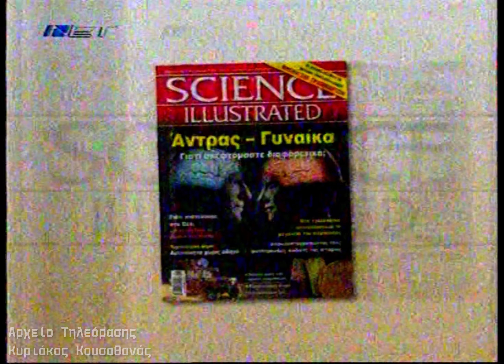Διαφημίσεις ΝΕΤ (19 Φευρουαρίου 2006, 12:30 Π.Μ)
Διαφημίσεις που έπαιξαν στις 19 Φευρουαρίου 2006 στις 12:30 τα μεσάνυχτα στην ΝΕΤ.

Συγνώμη για την κάκιστη ποιότητα αναλογικού σήματος. Το σήμα αυτή την μέρα ήταν χάλια και προκαλούσε προκαλούσε προβλήματα στην λήψη σήματος.

Περιεχόμενα:
0:00 Κυριακάτικο Τραπέζι - τρέιλερ
0:29 Citroen - διαφήμιση
0:59 Eurobank - διαφήμιση
1:15 Ford - διαφήμιση
1:46 Citibank - διαφήμιση
2:16 Geriatric Pharmaton - διαφήμιση
2:32 KEM Franchise - διαφήμιση
2:46 Science Illustrated - διαφήμιση
3:08 Galux - διαφήμιση
3:18 Compass - διαφήμιση
3:34 Antonello Serio - διαφήμιση
3:45 Compass - διαφήμιση
3:51 Infacoma - διαφήμιση
4:14 Orzene Μπύρας - διαφήμιση (όχι ολόκληρη)